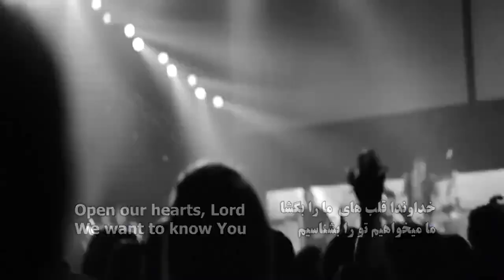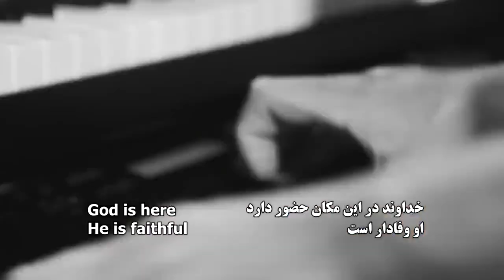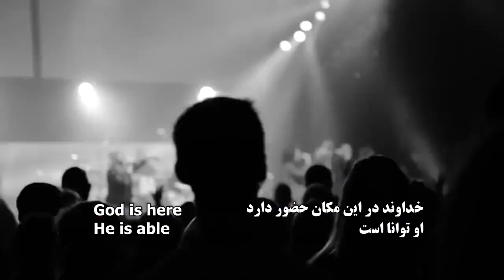khodavand injast, God is here